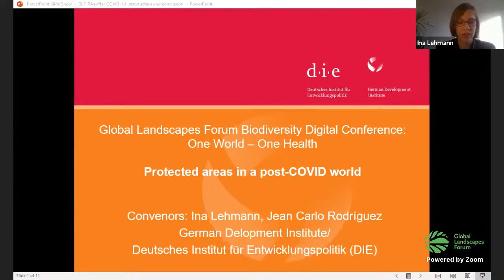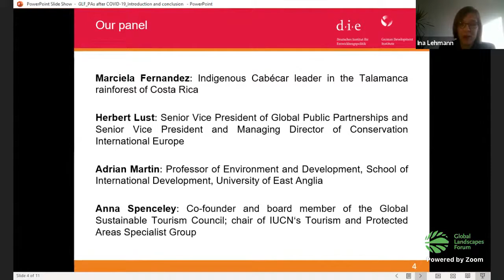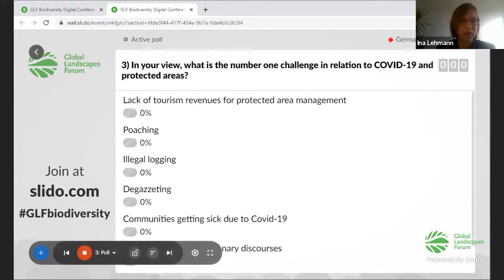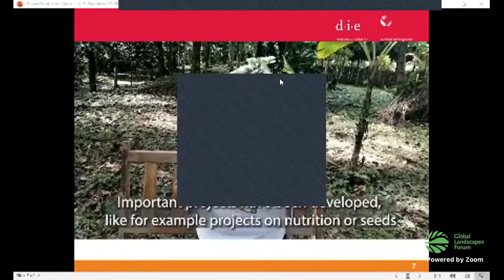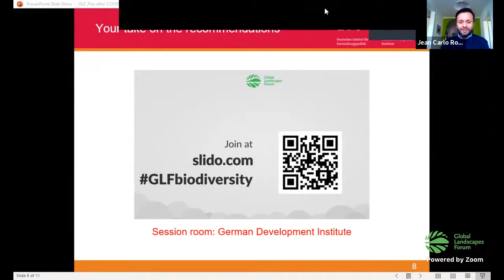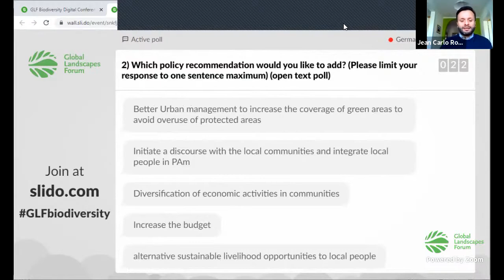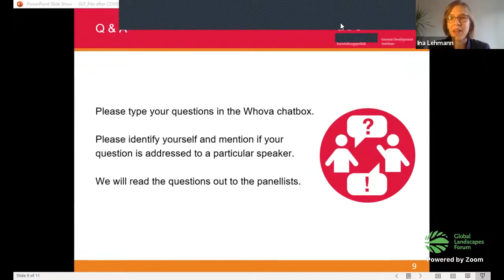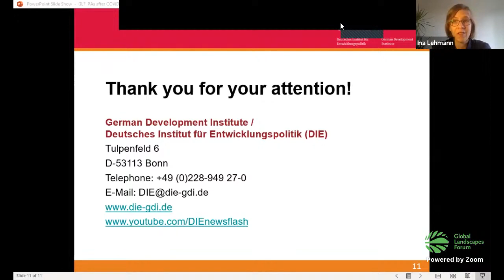Protected areas in a post-COVID world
The zoonotic origins of COVID 19 and countries’ reactions to the pandemic raise important questions about the future of protected areas. First, does the threat of virus spillover events after all call for a stricter separation of nature and people despite all justified criticism of fortress conservation approaches? Second, how can conservation funding cope with dumps in international wildlife tourism? We will discuss these questions in the format of a digital roundtable with experts in protected areas from different backgrounds. We will include practical examples of the effects of the COVID-19 pandemic on protected areas and aim to provide policy-oriented conclusions that could feed into the protected areas work at the upcoming IUCN World Conservation Congress and CBD COP 15.